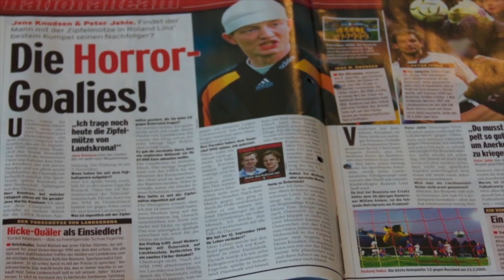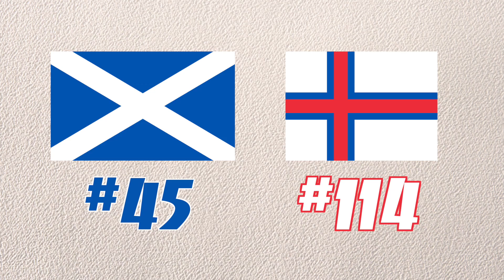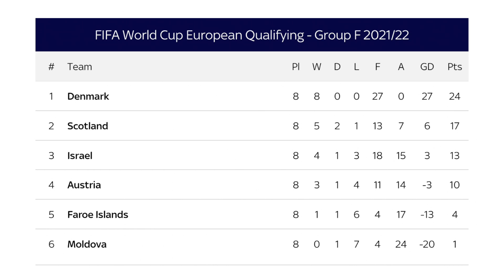Internationals 4: Dreamsmasher Dykes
Back to the National Team scene for the last home games of the campaign, against Austria and Scotland. But Lyndon Dykes wasn't going to let Tórsvøllur go home with a smile!

Link un-linked due to YouTube auto-deleted videos with Filmusic Links